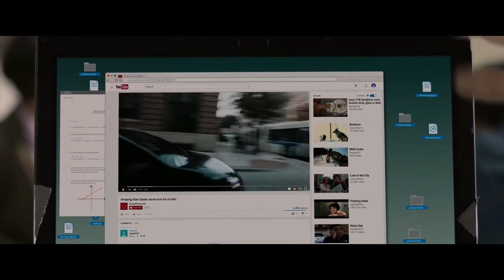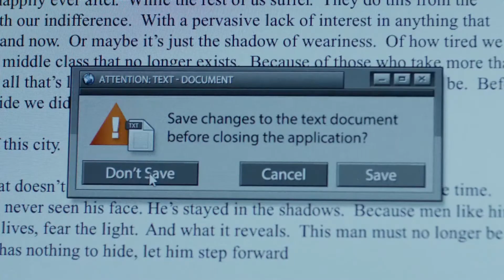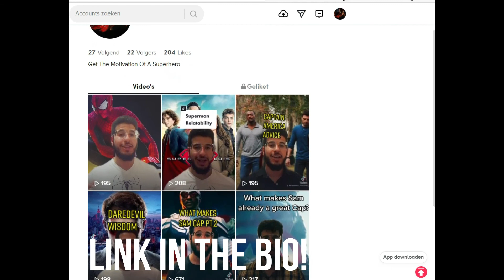Bucky Life Advice - The Falcon And The Winter Soldier Video Essay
Bucky in TFATWS had a great arc which contains a nice life lesson. In this video I´ll explain how his arc can help us in terms of personal growth!